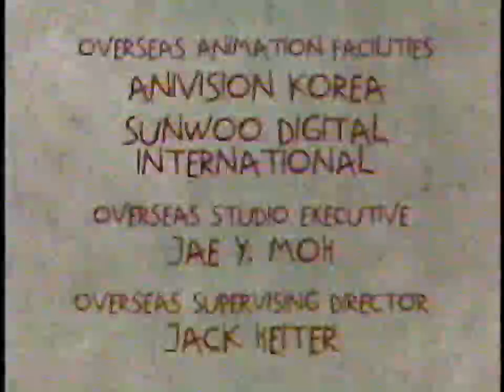K̶l̶a̶s̶k̶y̶ ̶C̶s̶u̶p̶o̶ [RARE]